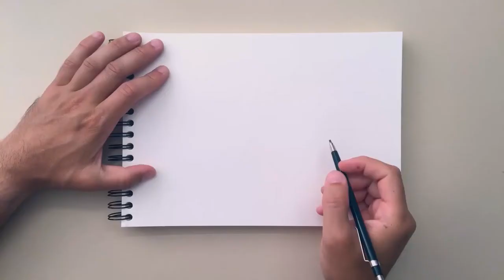How to Draw a UFO